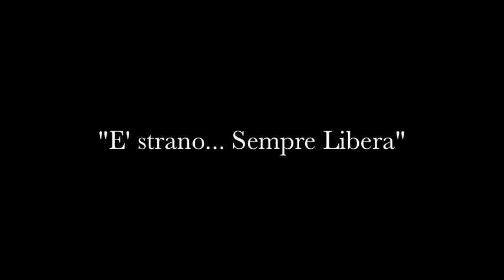Desirée Rancatore "E' strano... Sempre libera" Wiener Staatsoper 2013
La Traviata
Wiener Staatsoper 9/9/2013

Desirée Rancatore VIOLETTA

Marco Armiliato CONDUCTOR
Jean-Francois Sivadier REGIE